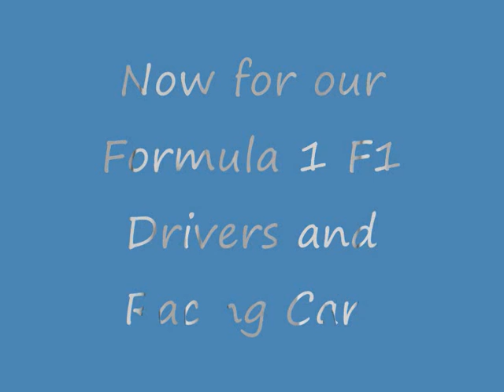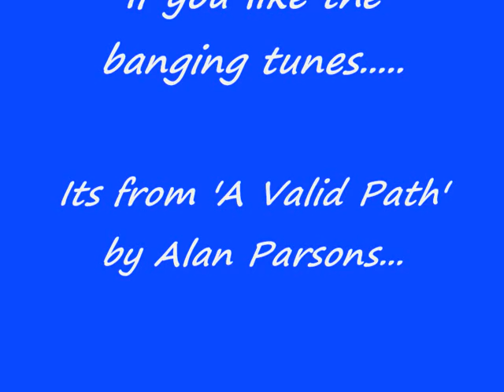BikeArtWorks Limited Edition Artworks and Prints slideshow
Hello and welcome to our  BikeArtWorks prints and clocks slideshow.
Stay with us a short while and enjoy the Limited Edition artwork of the acclaimed Chester UK based motorsport Artist, Ed Manchester.
The collection you are seeing has taken over 20 painstaking years of work and inspiration to put together. There are many of the sports greatest in action poses achieving a particular accolade of their day. Riders like the famous Carl Fogarty, Kenny Roberts, Barry Sheene, Valentino 'The Doctor' Rossi, Max Biaggi, Steve Hislop, Mike Hailwood and many many more. All your favourite bikers we hope!
We feature all of the greatest names and manufacturers in MotorCycle Grand Prix, Isle of Man TT, SuperBike and Moto-Gp like Yamaha, Suzuki, Ducati, Honda Kawasaki and classics like Gilera and Aprillia and incorporating some of the best in Formula 1 cars with Mercedes-Benz,  Ferrari, Tag/Porsche, Williams-Renault and McLaren along with their respective drivers like Lewis Hamilton, Michael Scumacher, the legendary Ayrton Senna, Lauda and Villeneuve.
If you enjoy paintings of Bikes and F1 cars you are sure to enjoy and also have the opportunity to own some fantastic work by this Artist, individually signed and numbered from a batch of 1000 only and only available from our website bikeartworks.co.uk or our eBay shop.
 These limited edition artworks are also available on our various time pieces like wall clocks etc. (but not signed and numbered), all to the same high quality as the prints that we offer. We have the exclusive only worldwide rights to reproduce these images on our media. All of which is copyrighted to BikeArt 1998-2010.

Each and every print is produced to the highest standard from an original painting on quality card in full colour using light fast inks and is individually hand finished, signed and numbered personally by the artist, Ed Manchester, ready for mounting and framing with free WORLDWIDE postage.

This artwork is also endorsed by the following Riders:
Barry Sheene, Charlie Williams, Chris Walker, Jamie Robinson, Steve Hislop, Simon Crafer and we continue to regularly support some of their Charity interests. We recently attended the Honda Pan-Am club meet in 2010 and helped raise over £1800.00 for the'Riders for Health' Charity and at the recent '2010 Barry Sheene Memorial Dinner' at Brands Hatch where we helped to gain a good chunk of cash for the 'Clic Sargeant Cancer' Charity which Barry supported.